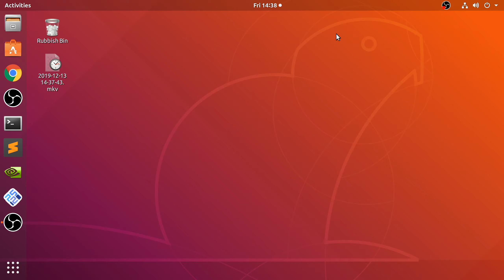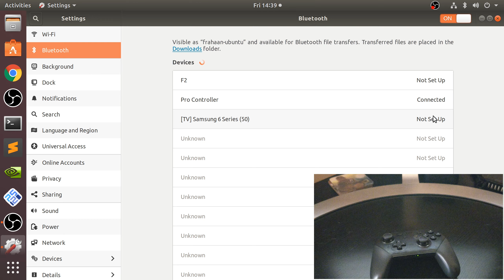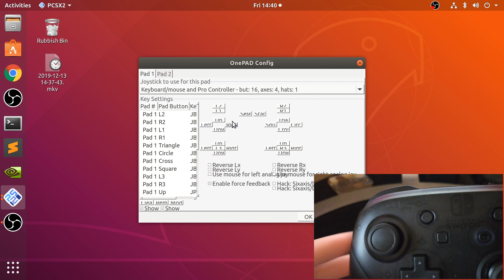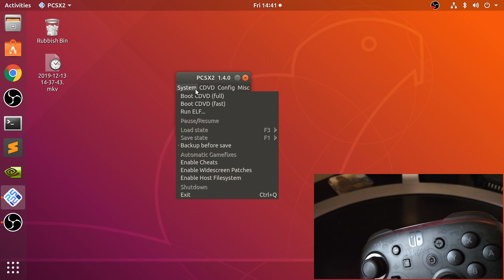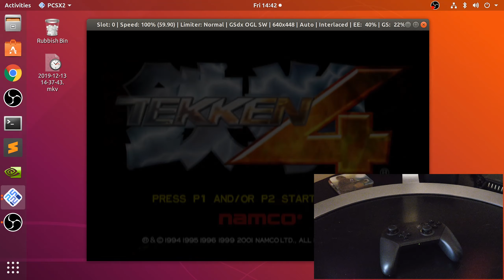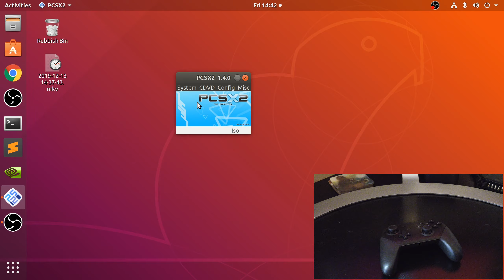How To Connect Nintendo Switch Pro Controller To PCSX2 Linux (PlayStation 2 Emulation Linux/Ubuntu)